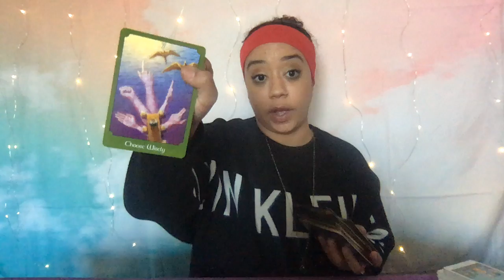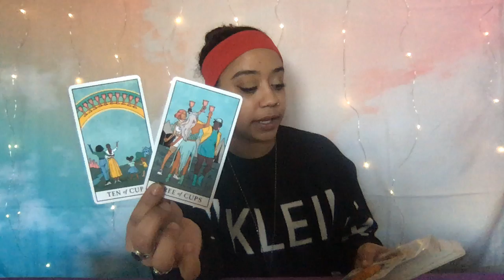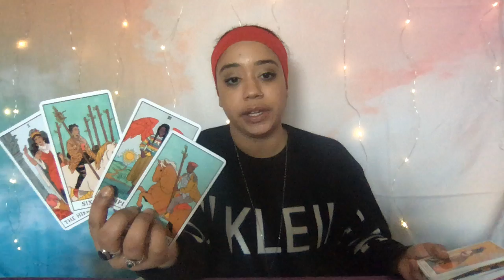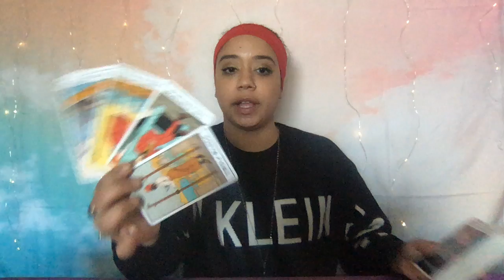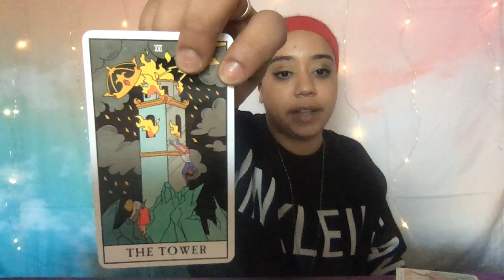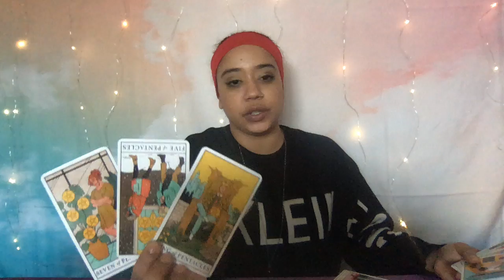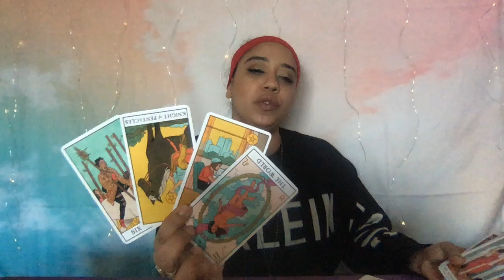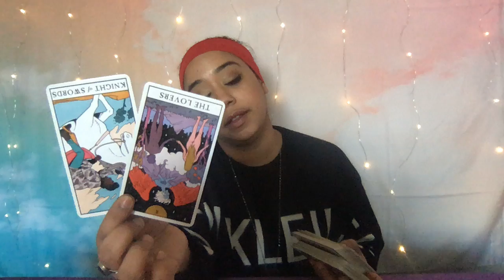Taurus September 2020 POWER ON OVERDRIVE!! Damn Squad!!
Personal IG:@HighVibrations44
Tarot IG: @HighVibrationsTarot

You will NOT get a confirmation email after purchase if you are not directly booking the reading on my website (highvibrationswithlis.com) !! I will respond to your email with your reading!! I am one person so I work as quickly as possible. Thank you so much for trusting me to read you!